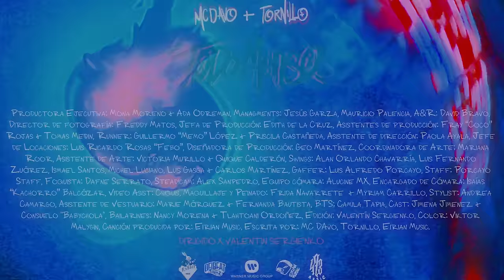MC Davo & Tornillo - Todo Menso (Video Oficial)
¡Sigue a MC Davo!